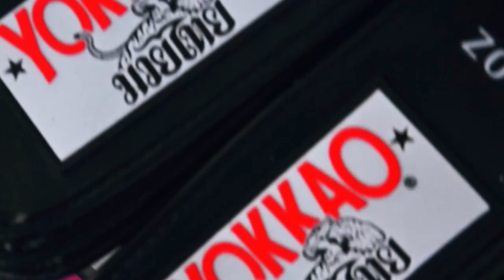YOKKAO Muay Thai : Wuttidet Tded99 vs Manachai AddUFA48-Sitjaymieow | YOKKAO Jitmuangnon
YOKKAO Muay Thai 120 lbs:  Wuttidet Tded99 (red) vs Manachai AddUFA48-Sitjaymieow/Sitphupanchat (blue) | YOKKAO Jitmuangnon Stadium . June 04th 2022.